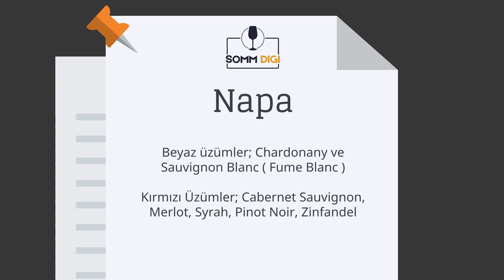ABD Şarapları Animasyon - Şarap Eğitimi